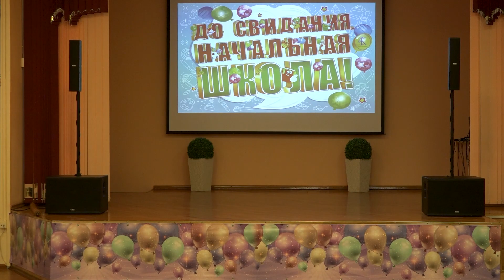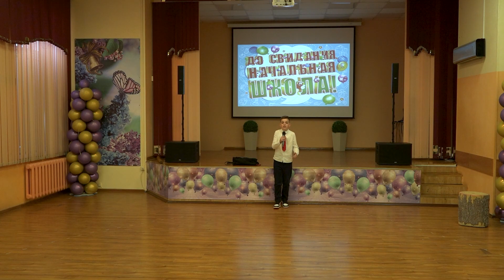До свидания начальная школа корпус КРАСНОПРЕСНЕНСКИЙ